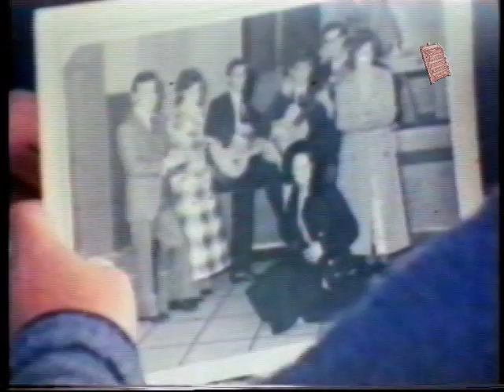RAICES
! POR FIN !!!
Programa RAICES de RTVE de principios de los 70
Dedicado a  los nostalgicos , a los puristas del folklore, a los que simplemente aman el folklore, a los modernos y a los frikis del folk, a los que siguen en la busqueda de la belleza, a nuestro pueblo y al de Sangonera La Verde por parirla, a sus hijos y ante todo a esa gran persona que tanto compartio con todos,
                                Doña CARMEN SOTO JIMENEZ,
                                  "LA TIA CARMEN LA PERETA"